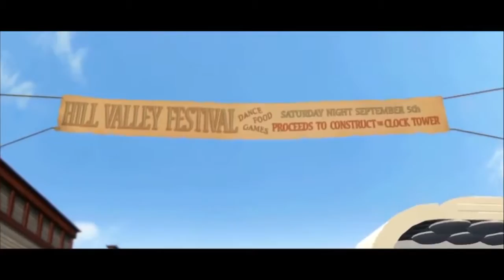Lego Dimensions Movie Lego Cartoons Lego Batman SuperHeroes Lego Movie for kids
Lego Dimensions Movie Lego Cartoons Lego Batman SuperHeroes Lego Movie for kids with a nice 30 Minute Long video to keep the little ones entertained while learning and having fun with the Lego Dimension characters. thanks for watching!